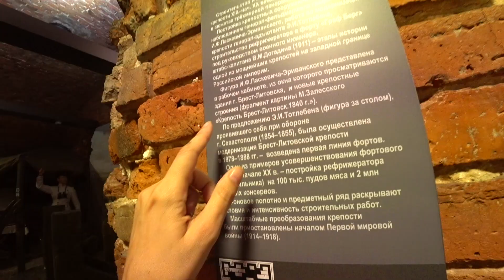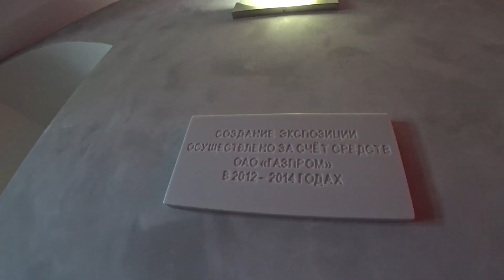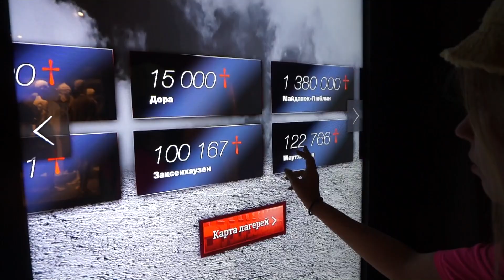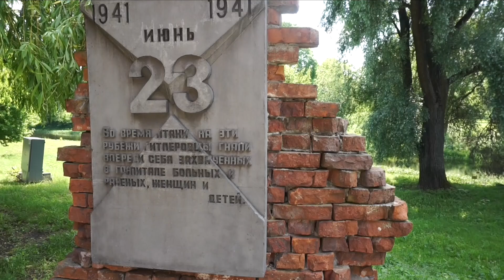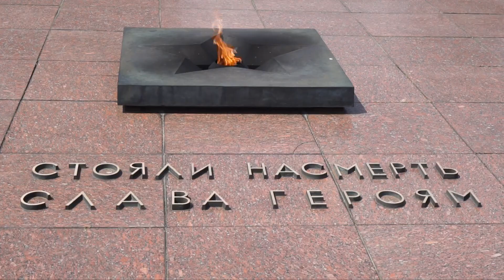Брест. Это НЕОБХОДИМО увидеть каждому! Беларусь - Крым: у нас ОДНА история. Брест.